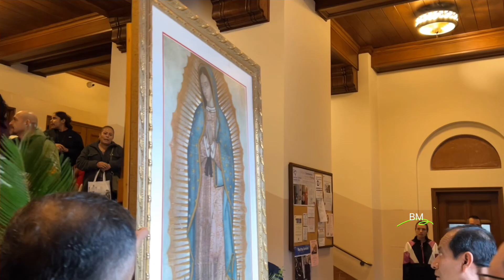La virgen de Guadalupe en la Iglesia st Teresa